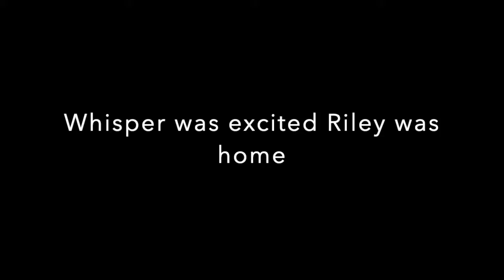Wild Wednesday Ep.3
Throwback to Kispiox Rodeo